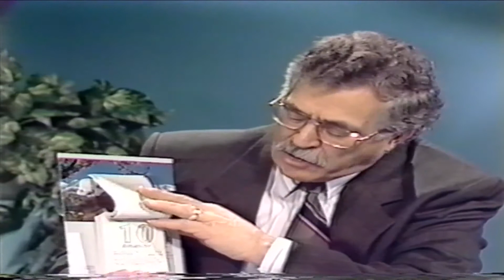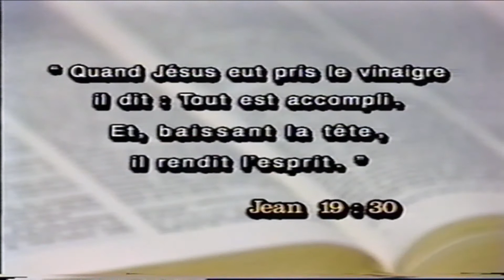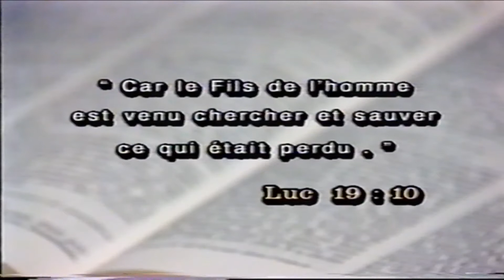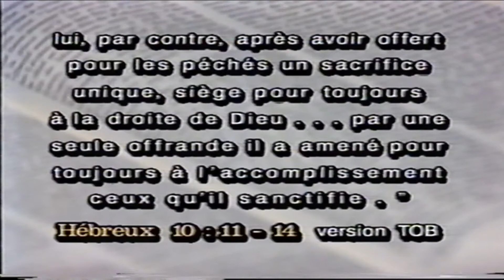L'Heure de la Bonne Nouvelle-1996-03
Saison 1996
Émission No.03
Avec Gaston Jolin et Jean-Pierre Cloutier
Thème: Un si grand Salut
Message: Une si grande réalisation
Artiste: Fernande Robitaille
Chanson: Oui, c'est pour toi, oui, c'est pour moi